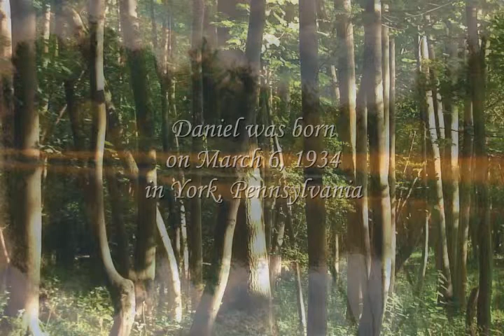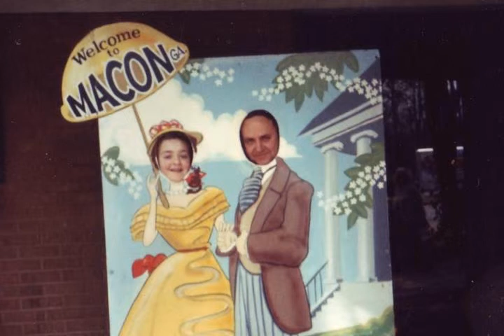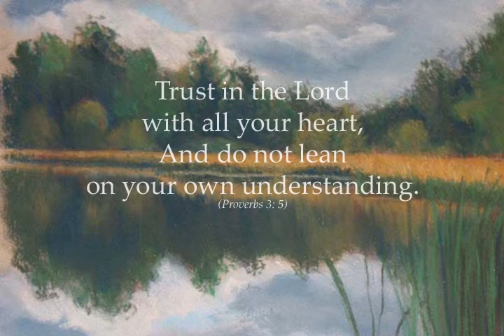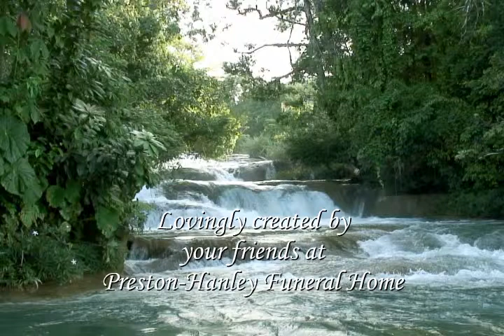Daniel Jarman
Please take a moment to watch Daniel Jarman's Video Tribute, which is a wonderful collection of photos presented by his family.